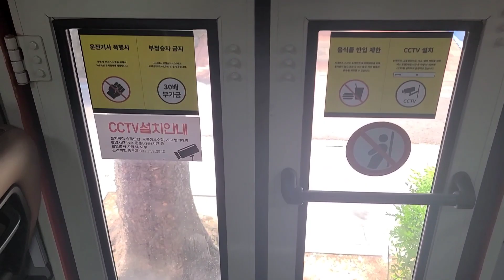(서울 시내버스) 현대자동차 유니버스 엘레강스 풀딩 전중문형 F/L CNG 2022년1월식 동성교통 9401번 2812호 신차 영상 2022.04.17 1080P-4K-60FPS